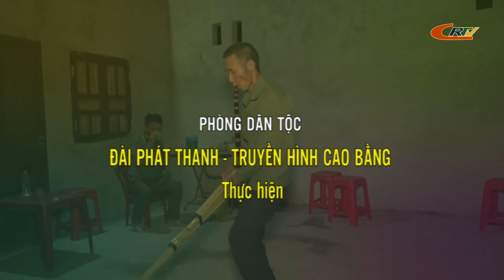Độc đáo tiếng khèn Mông